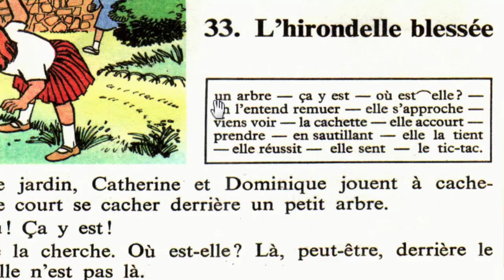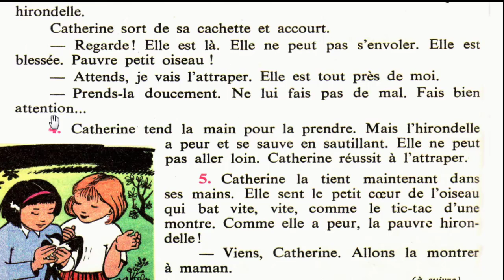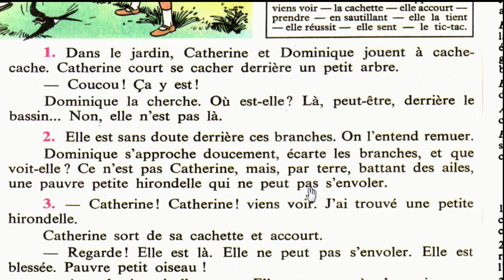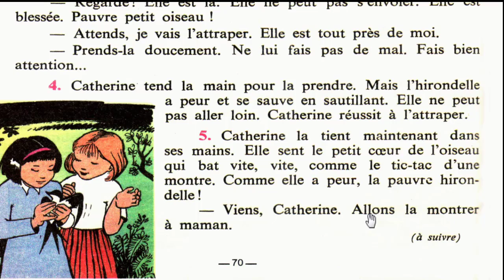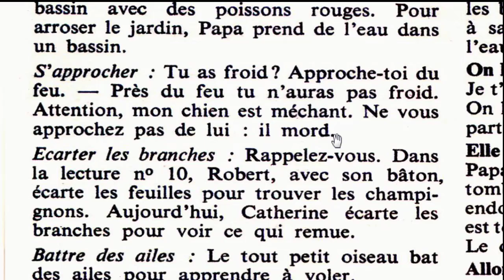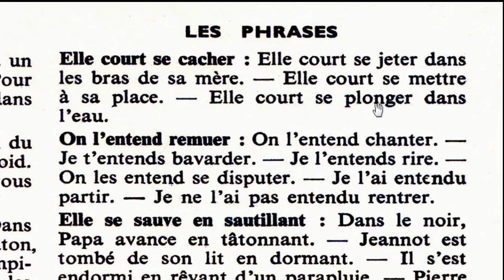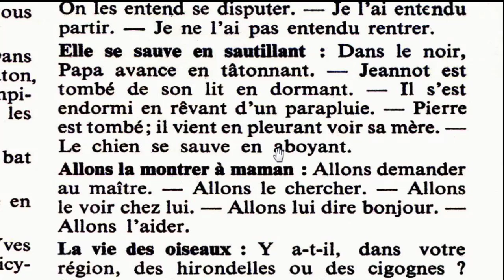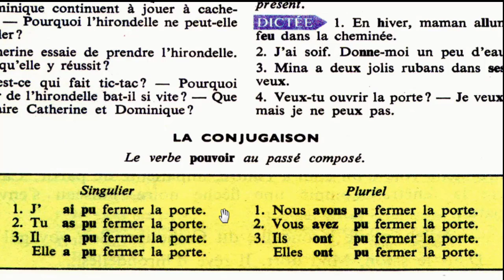تعلم اللغة الفرنسية من القصص :الدرس29